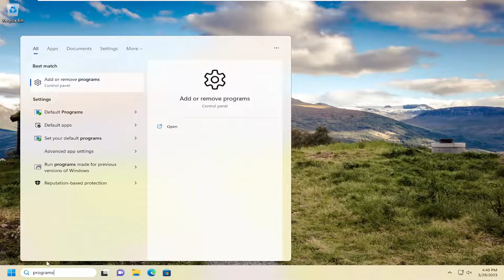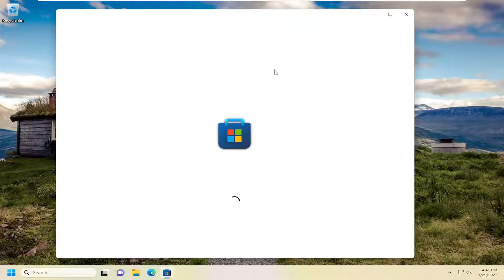The App Didn’t Start in the Required Time on Windows 11/10 [Solution]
While sometimes this error might affect a single application only, sadly, most of the users reported that “App didn't start in required time” error is thrown when trying to open a variety of apps. There might be more than one reason why you are seeing this annoying error and not being able to launch your programs properly.

Although that sounds like a miserable experience due to which you may not be able to use a computer normally, there is a solution, which doesn’t require much time or effort. The error might appear due to some file corruption, incorrect DNS settings, and other options. Here’s what you should try for the fix:

Issues addressed in this tutorial:
the app didn't start in the required time
the app didn't start in the required time photos
the app didn't start in the required time windows 10
the app didn't start in the required time windows 11

You must have received the notification that the app didn’t start in time. This affects some apps that you need to launch. Let us tell you all about this problem.

Apps are an integral part of Windows 10, and we all use many apps on our PCs. This error is not specific to any app, and even though they may be triggered more with some apps, they cut across the board.